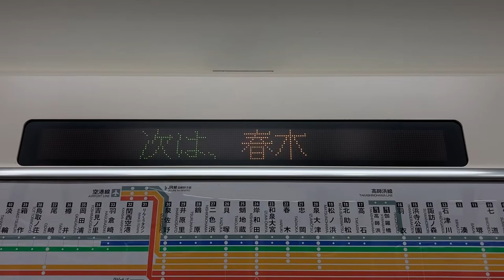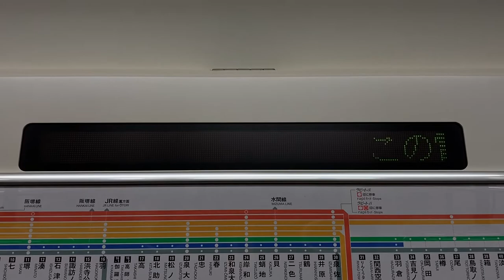南海8000系 LED車内案内表示器 8856号車